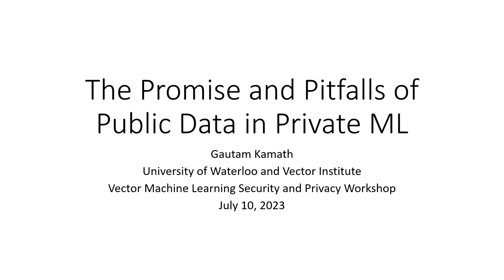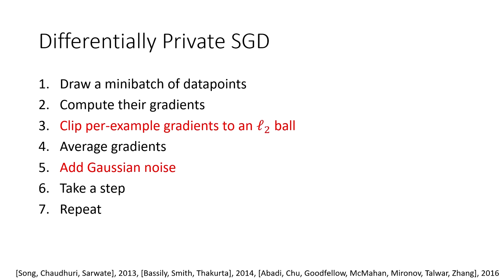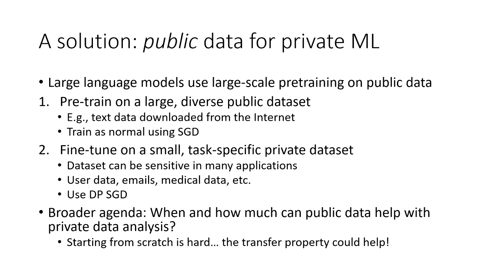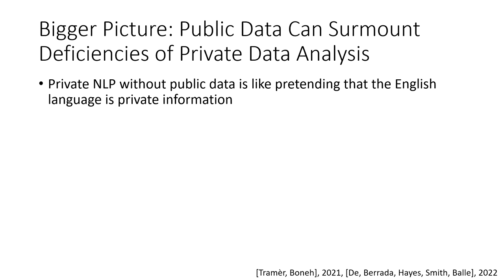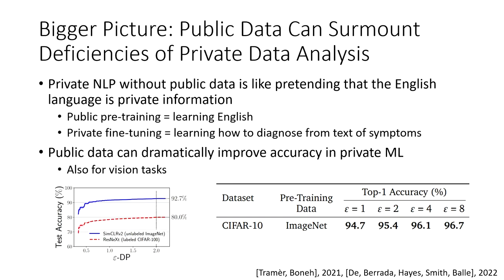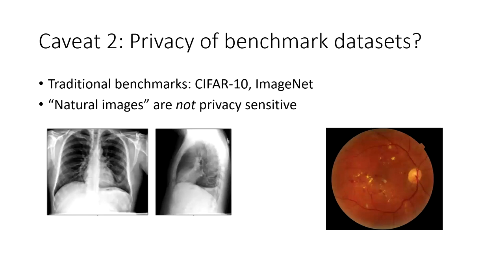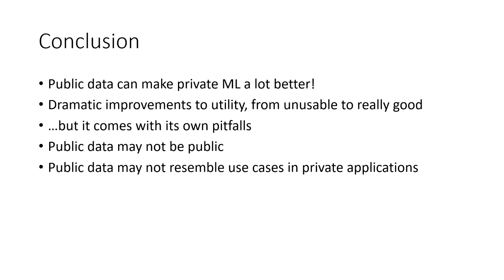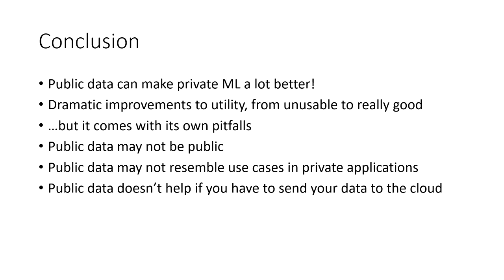The Promise of Pitfalls - Gautam Kamath - Vector's Machine Learning & Privacy Workshop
Vector Faculty Member and Canada AI CIFAR Chair Gautam Kamath discussed the pitfalls associated with using sensitive and personal information to train machine learning models.

This talk was a part of Vector's Machine Learning Security and Privacy Workshop that took place on Monday, July 10, 2023.

Renowned experts in Machine Learning Security and Privacy shared their recent works and respective outlooks on the fields. Professors in attendance included Gautam Kamath, Shai Ben-David, Nicolas Papernot, Xi He, and Yaoliang Yu.